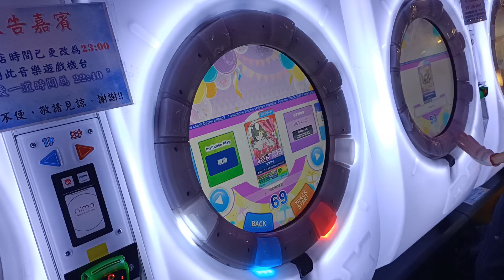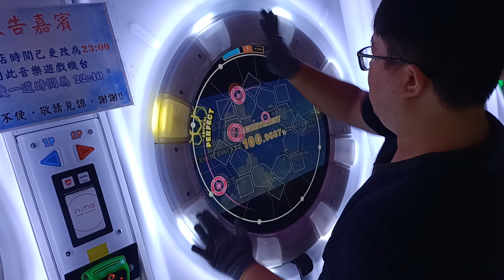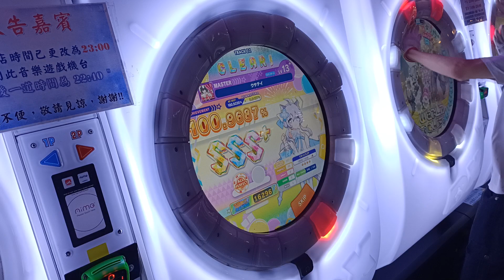【AP★4】maimai DX FESTiVAL ウサテイ MASTER (ST) 手元參考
非常初見殺的譜面 建議到後期再來練 基本上可以不用碰
0:17秒處記得用左手滑3-8的滑星
0:22秒處記得用右手滑3-8的滑星
0:33秒處鍵位是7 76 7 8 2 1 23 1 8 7 可以用滑的或純正攻 看人習慣
1:03秒同0:33秒概念
1:15秒滑星會建議三條都給左手滑
1:16秒的副歌滑星一律建議一手滑一條 這樣後續Tap就不會反手到卡
1:31秒處滑星記得換手
1:33秒處一律給左手滑滑星
1:41秒處要注意 左手打完第一顆 接續左手第一顆起手的三連打
所以是左 左右左 7 687
1:43秒處同1:41秒概念

基本上細節真的很多 譜真的很靠北 容易出手癖 基本上不建議廚
建議鍵位能力要夠好再去打 等到對自己實力有自信之後可以去碰
但建議先研究好再碰 對
譜面作者:はっぴー
新框後PlayCount次數16回AP!
譜面版本:GreeN
2023/5/1 PM:1:56 台中旗艦娃娃帝國
☞Player:Beast914☜